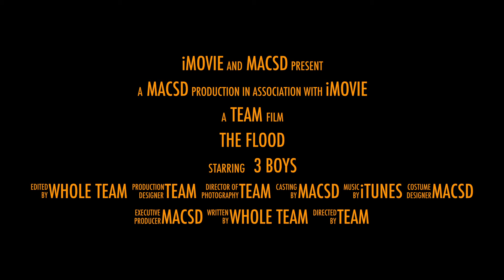The Flood Trailer